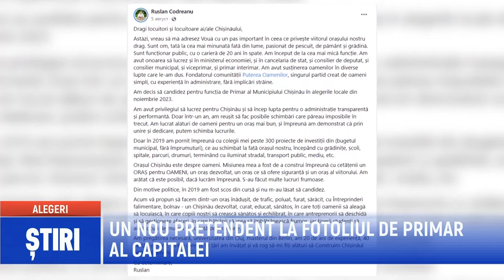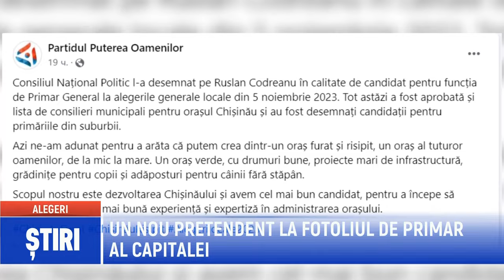UN NOU PRETENDENT LA FOTOLIUL DE PRIMAR AL CAPITALEI